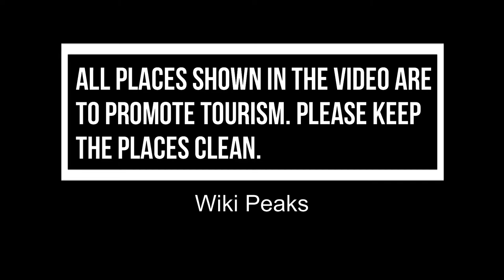Top 10 Best Tourist Places to Visit in Tønsberg | Norway - English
Tønsberg is one of the biggest tourist attractions in Norway having many best places in Tønsberg. Tønsberg, historically Tunsberg, is a city and municipality in Vestfold og Telemark county, eastern Norway, located around 102 kilometres south-southwest of Oslo on the western coast of the Oslofjord near its mouth onto the Skagerrak. The administrative centre of the municipality is the city of Tønsberg. So to help you figure out the places you need to try, we've gathered up a bucket list of the best Places in Tønsberg that you won't regret going to.

There are many beautiful places in Tønsberg. Norway has some of the best places in Tønsberg. We collected data on the top 10 places to visit in Tønsberg. There are many famous places in Tønsberg and some of them are beautiful places in Tønsberg. People from all over Norway love these Tønsberg beautiful places which are also Tønsberg famous places. In this video, we will show you the beautiful places to visit in Tønsberg.